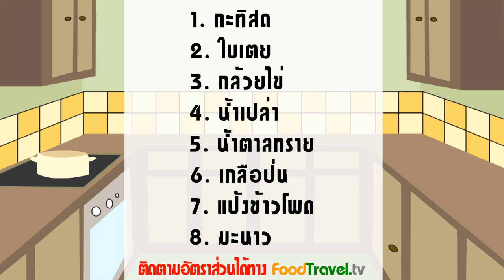กล้วยไข่เชื่อม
เป็นขนมไทยดั้งเดิมทีเดียว ทำได้ไม่ยาก รสชาดหวานหอม ใครที่ชื่นชอบขนมไทยต้องไม่พลาดเมนูนี้นะคะ